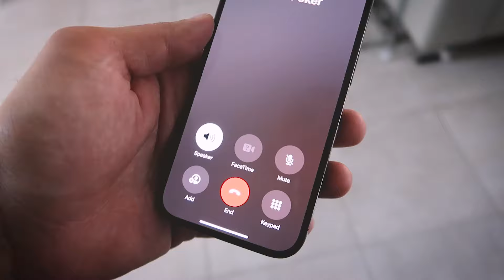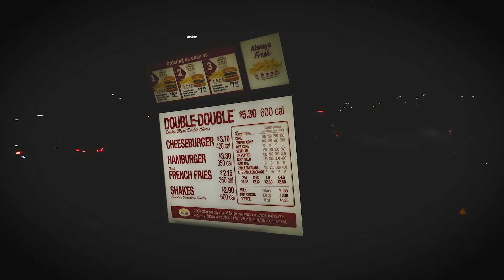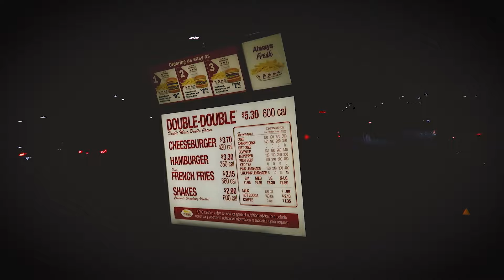Mehr Action durch gutes Poker Image? So geht's!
Nach einem Workout und Familienzeit geht's dann zum Strip für eine Poker-Session! Ich erkläre, wie ihr euer Poker-Image zu eurem Vorteil nutzen könnt, um mehr Action von euren Gegnern zu bekommen. Monatsbilanz!

SIGN UP:
CoinPoker Code: DORSON
WPT Bonus Code: DORSON